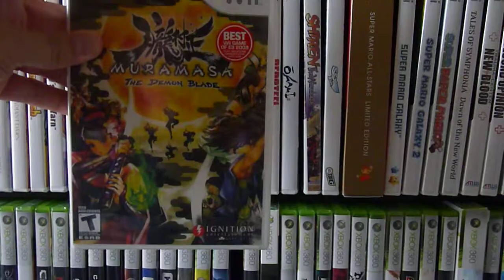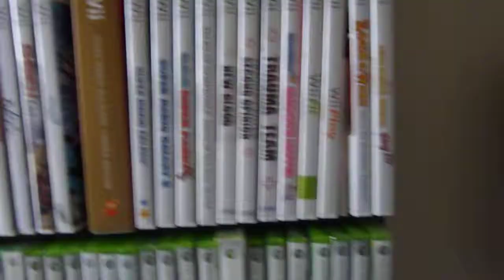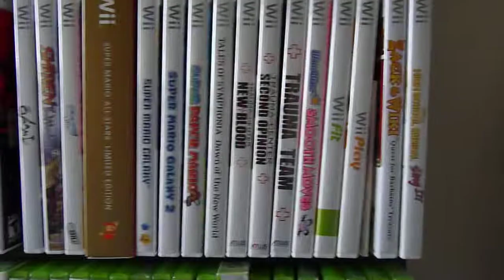DuncanR2N's Wall of Games: Wii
A quick view of the DuncanR2N Wall of Games and then focusing on my the Wii titles.